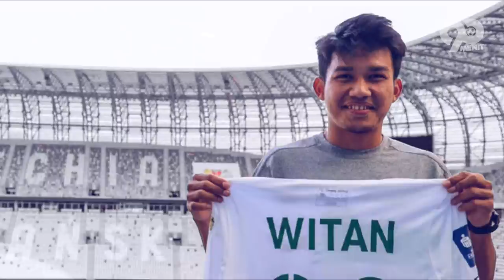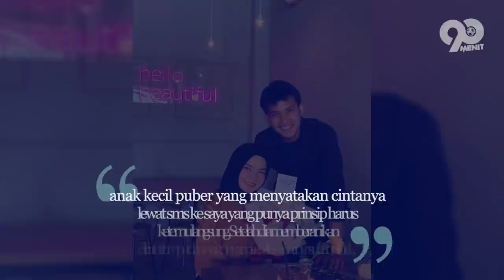Sukses Bikin Netizen Iri! Begini Kisah Cinta Witan Sulaiman Dengan Rismahani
Belakangan ini Witan Sulaiman tengah ramai diperbincagkan oleh warganet usai tampil gemilang pada pagelaran AFF 2020 lalu. Rupanya tak sampai disitu, beberapa media juga mengabarkan jika pemain asal Palu satu ini tengah berbunga bunga lantaran baru saja melakoni prosesi lamaran. Hal ini tentu mengundang perhatian warganet kok bisa sih, diumurnya yang masih muda dirinya berani untuk menikah ? beberapa dari kalian juga pasti ingin tahu awal mula kisah cinta pemain yang akrab julukan baby Shark ini. Tanpa basa basi lagi nih, So lets check this out.
Kabar bahagia belakangan menghiasi karier sepak bola pemain muda Indonesia, Witan Sulaeman. Winger andalan Timnas Indonesia U-23 ini, akhirnya bisa mewujudkan mimpi menembus level sepak bola Eropa. Perjuangan pemuda satu ini tak semudah membalikkan telapak tangan. Beberapa jalan terjal dalam merintis karirnya sudah sering ia dapati, berasal dari kota kecil di Indonesia sama sekali tak membuat semangat Witan Sulaiman dalam meraih cita cita luntur, berbekal dana yang seadanya ia kemudian memutuskan untuk merantau ke ibu kota. Tujuannya kala itu cuman satu yakni mampu lolos seleksi ke sekolah khusus olahraga Ragunan. Mampu menorehkan peanmpilan luar biasa bersama timnas U-19, kabar dirinya akan menyusul sang senior Egy Maulana Vikri ke benua biru kian santer terdengar. Seakan tak percaya yang sedang dialaminya, ia kemudian bergabung bersama FK Radnik Surdulica yang berlaga di kasta tertinggi liga Serbia.